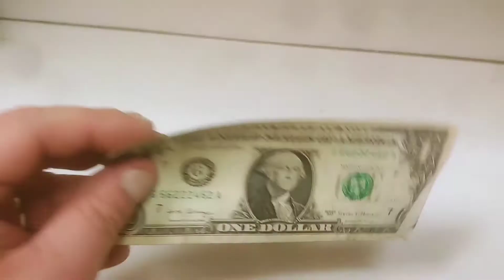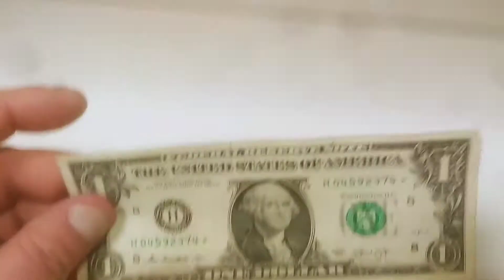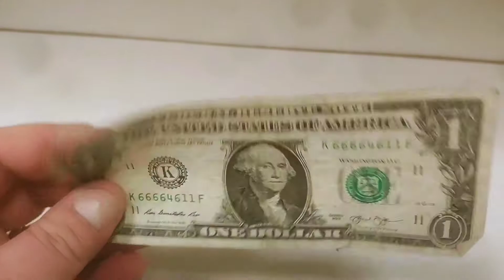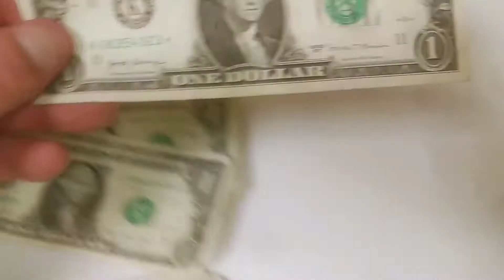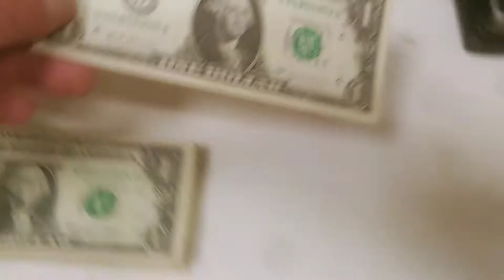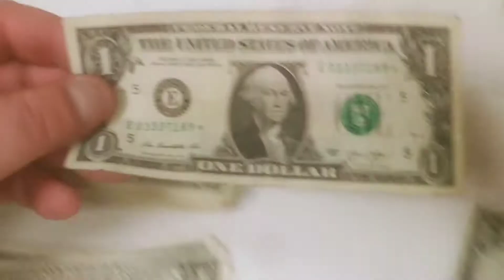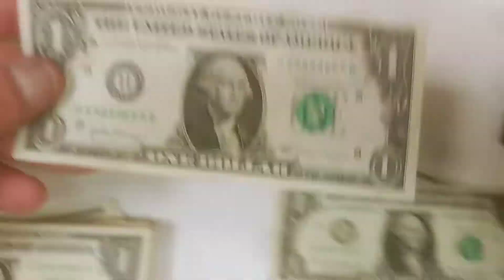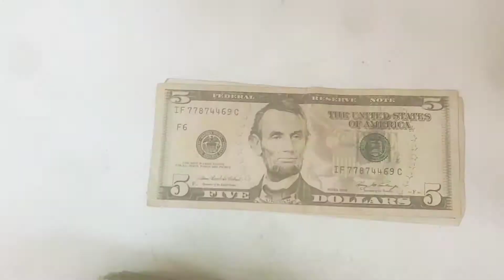Currency Search #9- $1's & $5's and Fun Facts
Episode #101

Hey everybody,

We have another fun currency search with ones and fives, about $1000 in total. For the fun facts I wanted to help explain the difference between certain fancy serial numbers, basically what I'm hunting for. I hope you enjoy!